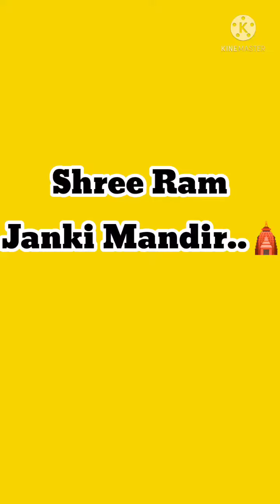Shri Ramjanki Mandir in siswa bazar..🛕//blog video..Jai shri ram 🙏🏻.Jai sai nath.🙏🙏..